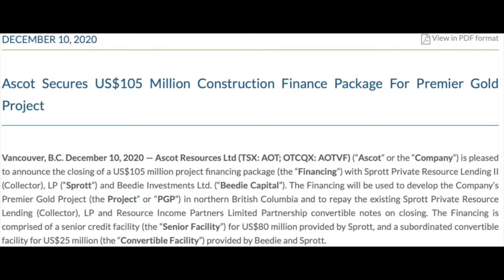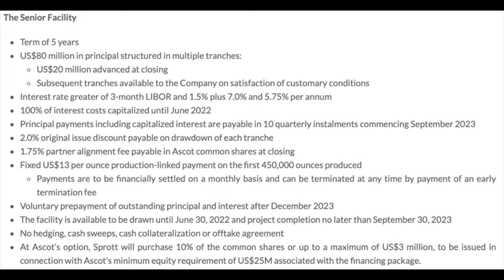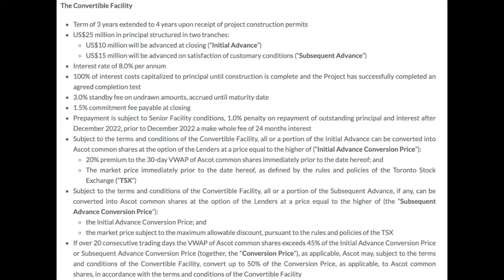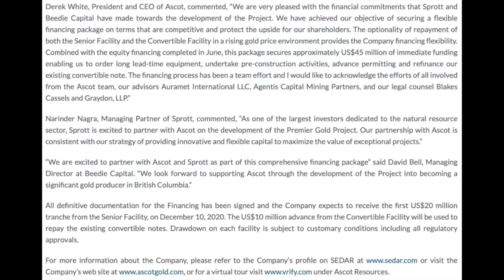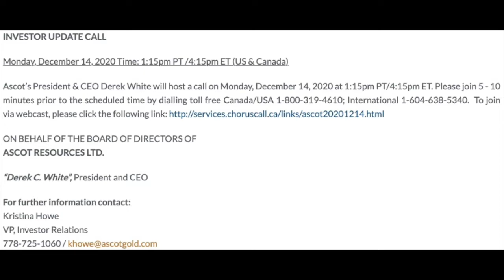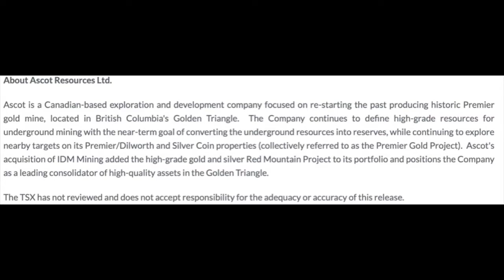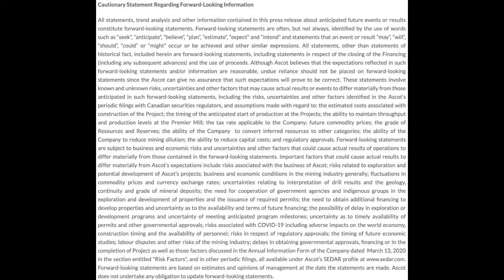Ascot Resources Commentary on Latest Construction Financing Package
Derek White, CEO of Ascot Resources, joins the podcast today to provide some commentary on the $105M construction financing package announced last week for the Premier Mine in British Columbia. Derek gives a breakdown of the deal and follows upon a couple questions regarding the next stages for the company in 2021.